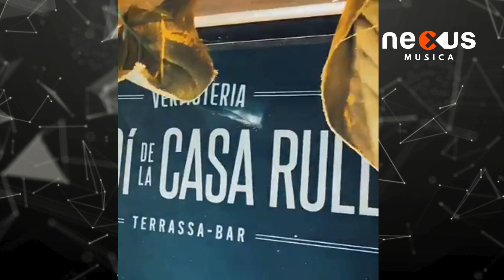MAGO ALEIX VIDAL (Live Show)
Mag Aleix Vidal (Live Show) nace el día 8 de noviembre del 2000. Des del primer eructo, ya supieron que habían tenido un niño… y lo que es peor: un mago y un cómico.